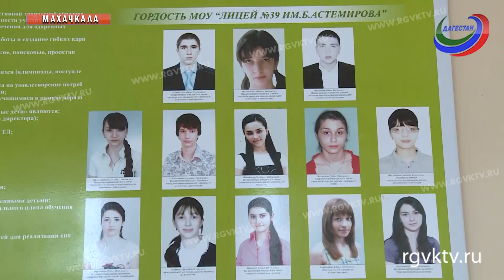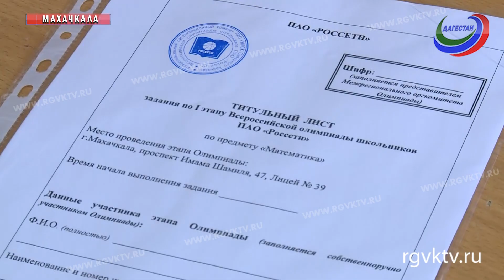Старшеклассники Дагестана приняли участие во Всероссийской олимпиаде «Россетей»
165 старшеклассников Дагестана приняли участие во Всероссийской олимпиаде «Россетей». Это школьники 9 и 11 классов. Проходит она в два этапа: отборочный и заключительный. Уже завершился первый. Во всех регионах России в одно и то же время свои знания проверили тысячи школьников со всей страны сразу в трех предметах - математика, информатика и физика.